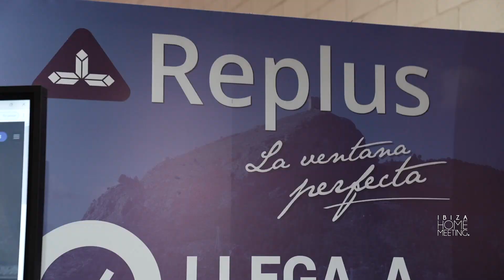Replus, presente en Ibiza Home Meeting 2023